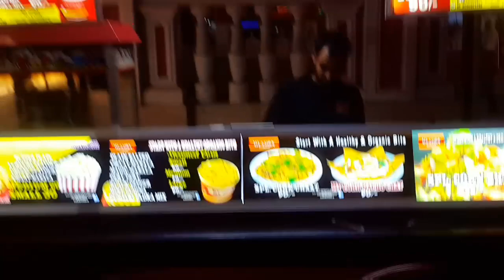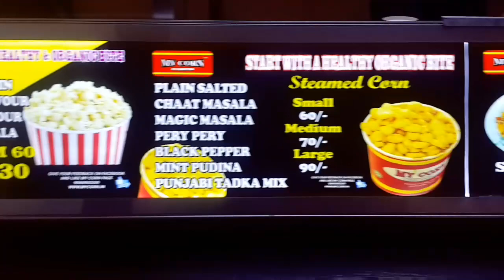Grand Venice Mall , Delicious Corn shop, Shopping Mall in Greater noida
Detail description about Delicious Corn situated in Food court floor at Grand Venice mall greater noida